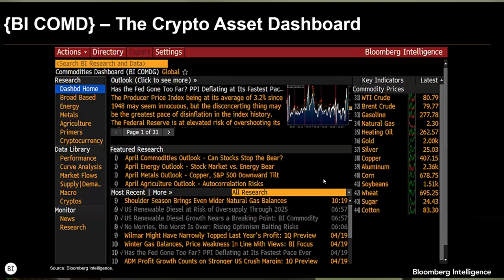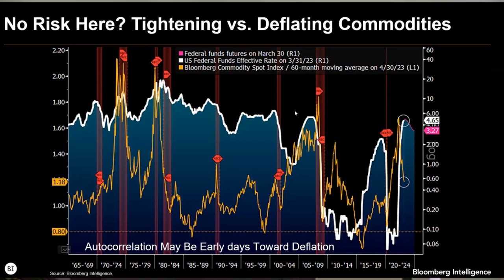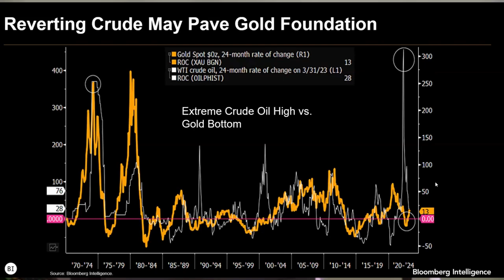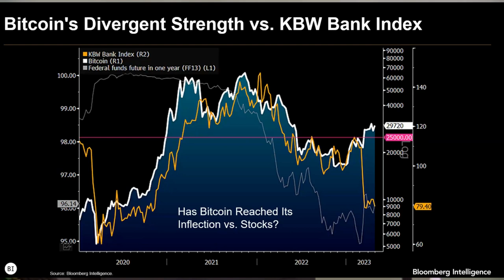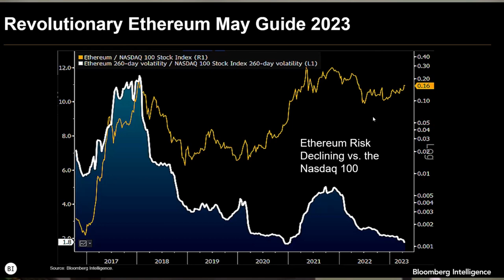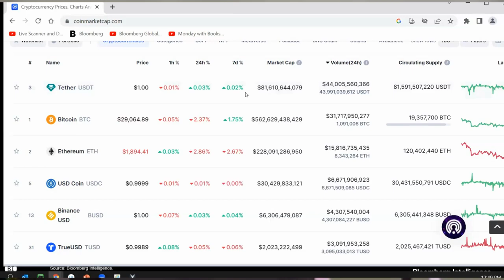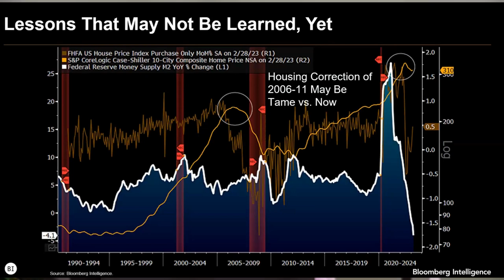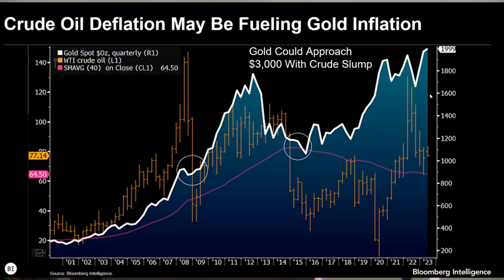MDC's BIT Center Hosted the Great Bloomberg Intelligence webinar on April 27th, 2023.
The Business Center of Miami Dade College Wolfson (BIT) Center was pleased to host the webinar Bloomberg Intelligence.

Students, faculty, and our Miami Community joined to meet and learn from our guest speaker in person, Mike McGlone | Senior Macro Strategist at Bloomberg Intelligence.

He reviewed the history of markets, stocks, bonds, commodities, cryptos, and most notably what to expect in the future.